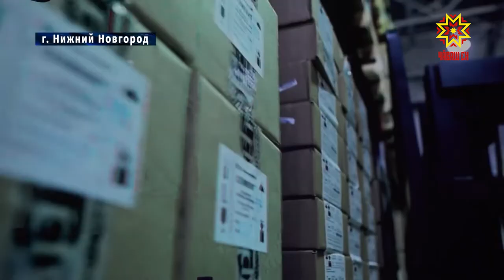Михаил Игнатьев принял участие в форуму "Производительность 360"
Каких результатов ожидают от реализации национального проекта "Повышение производительности труда"? Что предлагают регионам эксперты федерального центра компетенций? Эти темы сегодня обсуждали на форуме в Нижнем Новгороде. В его работе принял участие и Глава Чувашии.